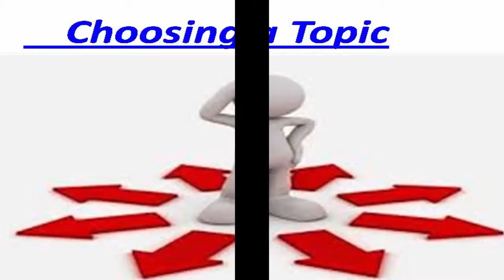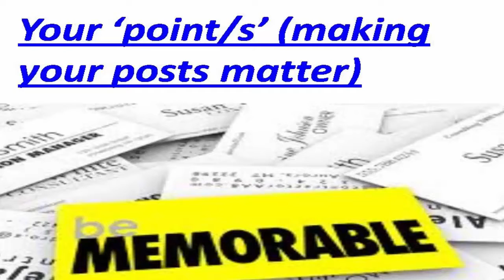Crafting Blog Posts- Follow 10 Crucial Points to Pause 2017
People of all over the world are in love of writing. Lots of people are fond of writing even they are making good amount of dollars for writing. All the bloggers are making good amount of money because they are writing for any blog or website.

This video willl help you to make huge money from Blogger. We have researched and found some crucial facts regarding blog posts.

Follow 10 Crucial Points to Pause

Choosing a Topic â€“ take a little extra time defining your topic and the post will flow better and youâ€™ll develop something that matters to readers.

Crafting Your Postâ€™s Title â€“ perhaps the most crucial part of actually getting readers to start reading your post when they see it in an RSS reader or search engine results page.

The Opening Line â€“ first impressions matter. Once youâ€™ve got someone past your postâ€™s title your opening line draws them deeper into your post.

Your â€˜point/sâ€™ (making your posts matter) â€“ a post needs to have a point. If itâ€™s just an intriguing title and opening youâ€™ll get people to read â€“ but if the post doesnâ€™t â€˜matterâ€™ to them itâ€™ll never get traction.

Call to Action â€“ driving readers to do something cements a post in their mind and helps them to apply it and helps you to make a deeper connection with them.

Adding Depth â€“ before publishing your post â€“ ask yourself how you could add depth to it and make it even more useful and memorable to readers?

Quality Control and Polishing of Posts â€“ small mistakes can be barriers to engagement for some readers. Spending time fixing errors and making a post â€˜lookâ€™ good can take it to the next level.

Timing of Publishing Your Post â€“ timing can be everything â€“ strategic timing of posts can ensure the right people see it at the right time.

Post Promotion â€“ having hit publish â€“ donâ€™t just leave it to chance that your post will be read by people. Giving it a few strategic â€˜nudgesâ€™ can increase the exposure it gets exponentially.

Conversation â€“ often the real action happens once your post is published and being interacted with by readers and other bloggers. Taking time to dialogue can be very fruitful.